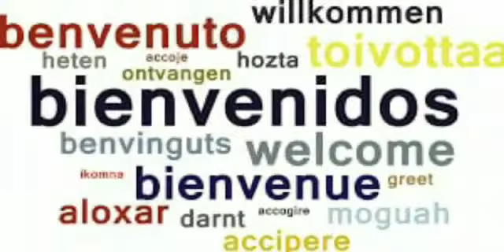PPOO 2122 Departament d Anglès